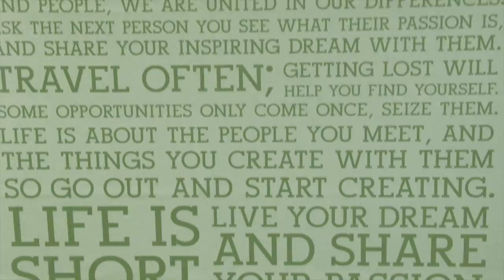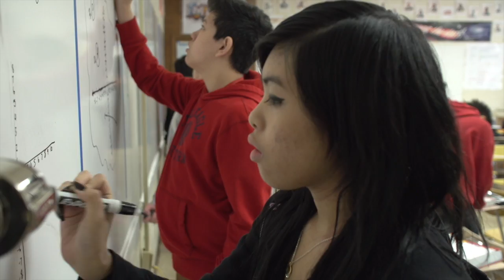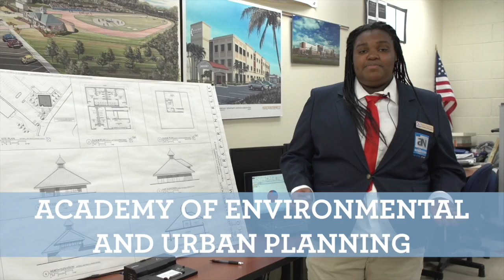Glencliff High School Virtual Tour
Take a tour of Glencliff High School. Learn more about the Academies at Glencliff and what learning looks like in Metro Nashville Public Schools.